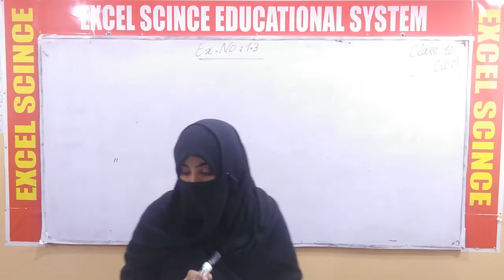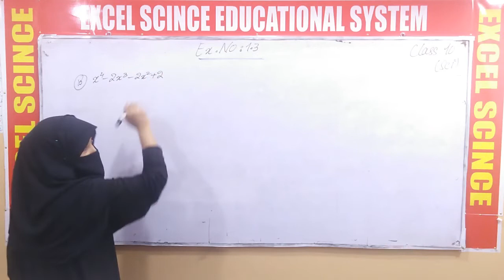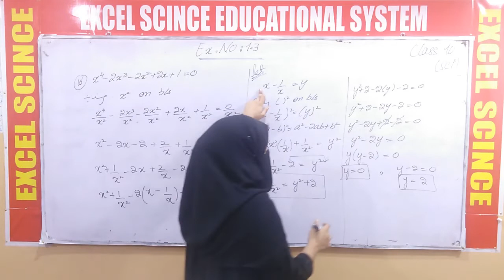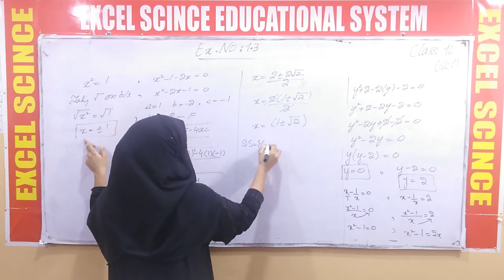ESES Online Lectures: Class 10th Mathematics Ch # 1 Exe 1.3 (2/3)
Chapter #01 Quadratic Equations  Exe 1.3
LEC #02